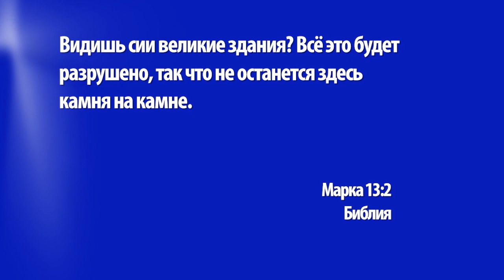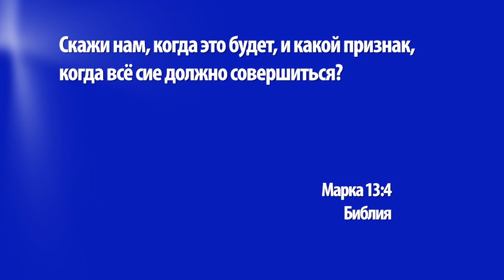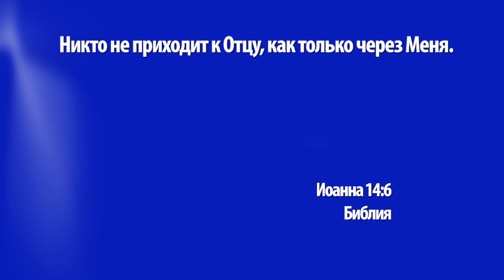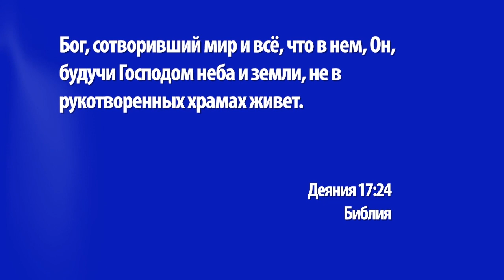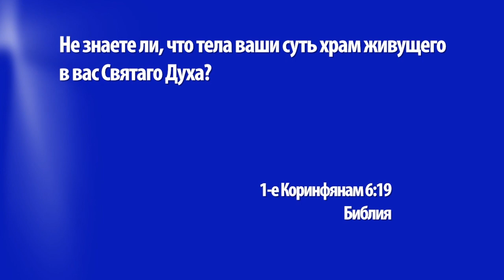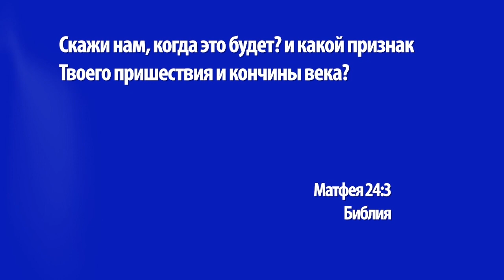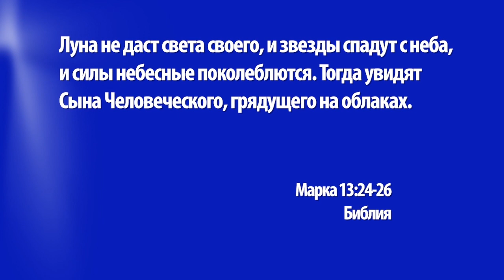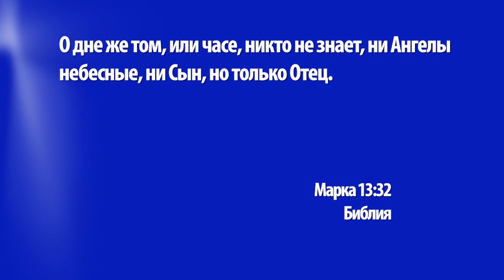НЕ УЖАСАЙТЕСЬ. №1 «Церковь Ковчег» (1307)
Эта серия проповедей посвящена последним главам Евангелия от Марка, и сегодня мы обсудим речь Иисуса о конце времен.

Команда служения церкви «Ковчег» не планировала и даже подумать не могла, что будет записывать эту программу в начале локдауна в Германии, введенного из-за пандемии коронавируса.

В связи с нынешними кризисными временами многие спрашивают: «А не признак ли это конца времен? Может быть, к нам вскоре снова придет Иисус?». В следующих 4 проповедях пастор Кристиан Вегерт покажет нам, что мы можем извлечь для себя из речи Иисуса о конце времен в кризисные времена, которые мы сейчас переживаем, и что может нас подбодрить. Так что навострите уши и оставайтесь с нами!